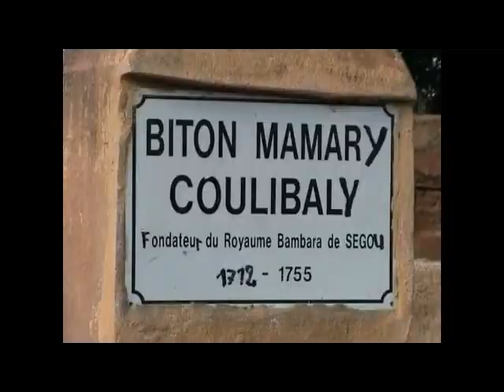Mali, région de Ségou et pêcheurs Bozo.qt